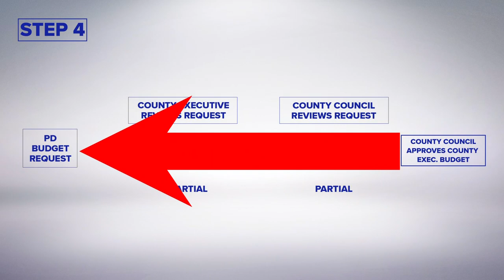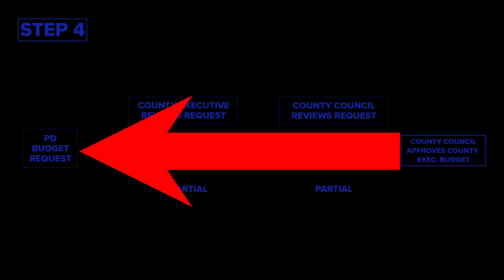Does Prince George's county police department have body cameras yet ?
Just yesterday there was an officer involved shooting in Prince George's County.  Police say the incident was captured on police body cameras. But not all of them have it.

» Read more of the story here: BITLY LINK TO STORY HERE